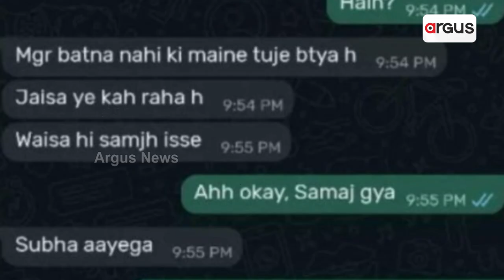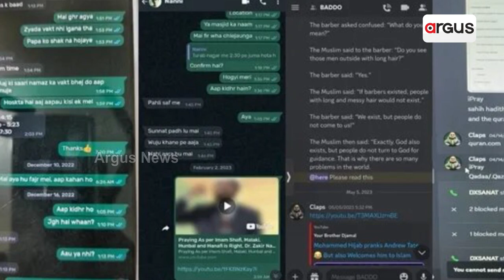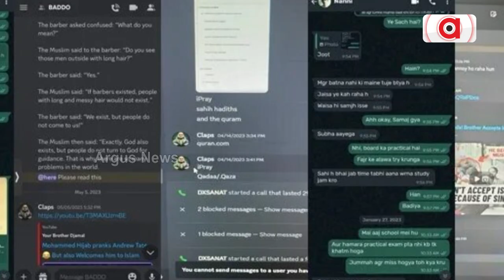Ghaziabad 'Love-Jihad' Case: Accused Shahnawaz Khan Had 30 Pakistani Contacts